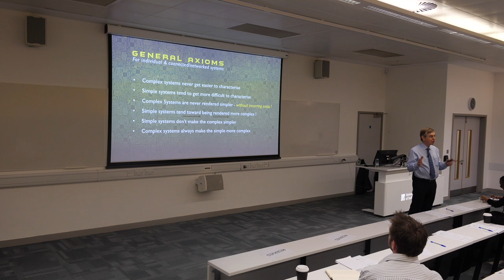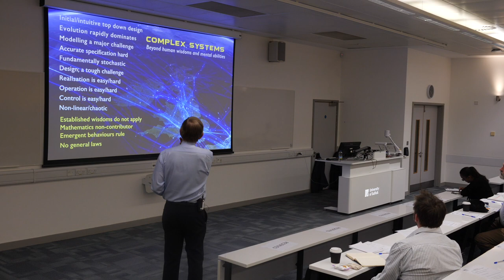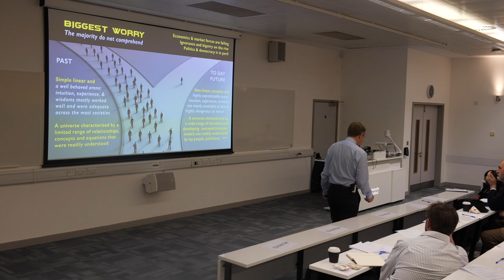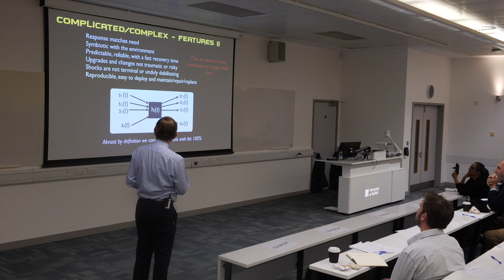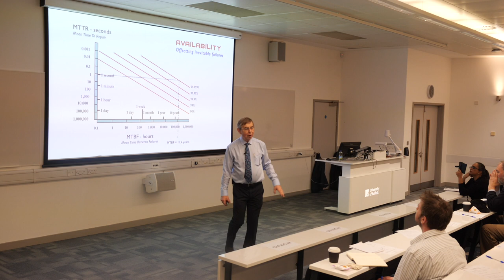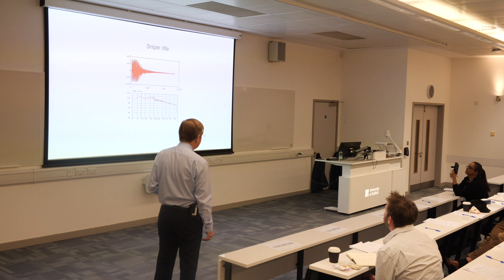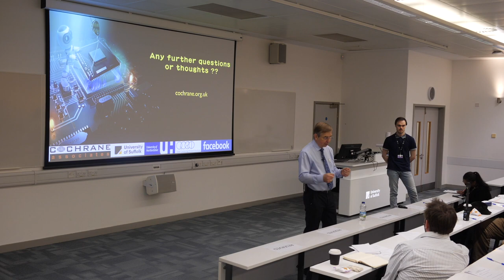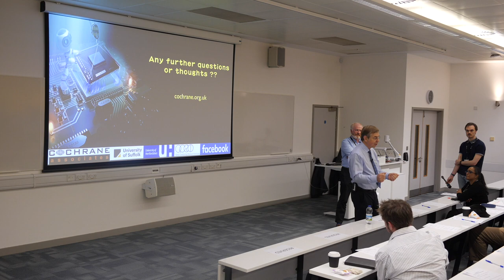Peter Cochrane: Systems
Peter Cochrane's brilliant open lecture on systems at the University of Suffolk. Everything you should know, but didn't including why things fail. The human effect and why we need to work as a team to solve complex problems.